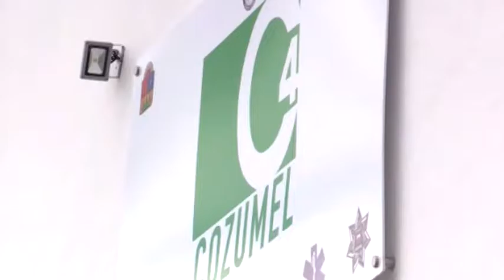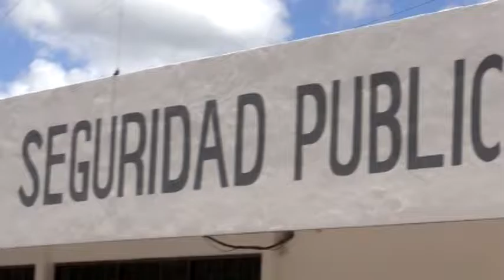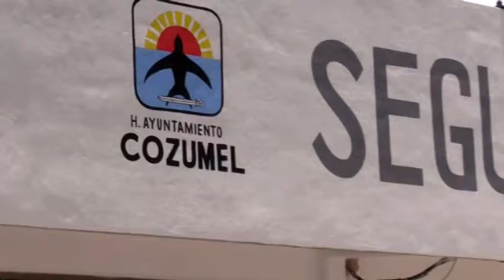Se prepara con capacitación SP pra iniciar uso del 911 9/9/2016